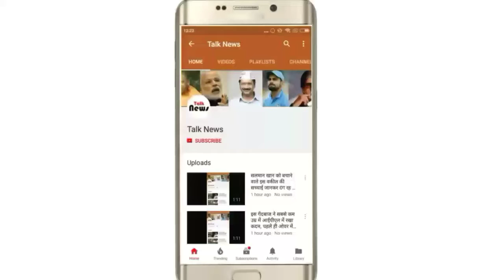इस तस्वीर के पीछे का रहस्य जानने के बाद आप भी चौक जायें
नमस्कार दोस्तों स्वागत है आपका। इस दुनिया में बहुत कम ही लोग होंगे जिन्हें मरने के बाद भी याद किया जाता है। आज हम बात करेंगे लियोनोर्डो डी विंसी की जिन्होंने दुनिया की सबसे प्रसिद्ध मोनालिसा की तस्वीर बनाई है, ये तस्वीर जितनी सुन्दर दिखती है उतना ही रहस्यो से भरी हुई है।
कब बनाई गई थी ये तस्
लियोनोर्डो ने ये तस्वीर वर्ष 1503 में बनाना शुरू किया था और इसे 1517 तक बनाया लेकिन फिर भी ये तस्वीर अधूरी रही क्योंकि इस तस्वीर को बनाने वाले लियोनोर्डो की वर्ष 1519 में मौत हो गयी।
इस तस्वीर का रहस्
मोनालिसा की इस पेंटिंग की कीमत 5253 करोड़ रूपये है। इस तस्वीर को अंग्रेजी में Mona lisa लिखा जाता जाता है, लेकिन इसका सही नाम Monna lisa है। इटली देश में इस शब्द का अर्थ My lady है, ये तस्वीर वर्ष 1757 में फ्रांस के म्यूजियम में मिली लेकिन ये तस्वीर यहाँ कैसे पहुँची ये अबतक एक रहस्य है।
साल 1951 में एक आदमी ने मोनालिसा की तस्वीर पर पत्थर फेका जिसकी वजह से इस तस्वीर पर स्क्रैच आ गया। वर्ष 1911 में ये तस्वीर म्यूजियम से गायब हो गयी लेकिन हैरान करने वाली यह बात थी की 10 सालों बाद ये पेंटिंग ठीक उसी जगह पर आ गयी जहा से वो गायब हुई थी।
तस्वीर में छुपा है बड़ा रहस्य
एक वेबसाइट पे एक खबर छपी की इस तस्वीर में एक एलियन छुपा हुआ है। लेकिन इसमें कितनी सच्चाई है ये आजतक पता नही चल सका है। मोनालिसा के 2 तस्वीर को एक साथ मिलाने के बाद इसमें जो दिख रहा है, वो चौकाने वाला है।